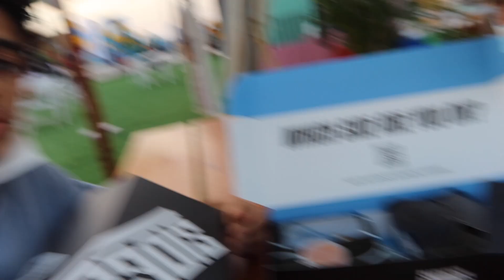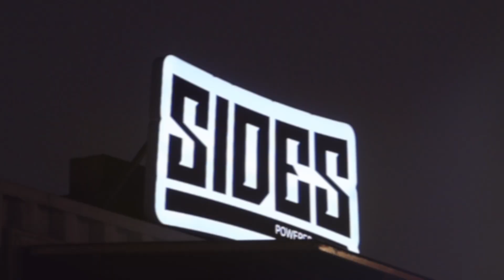Vlog #3 - Beast Burger - Sides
We went to Etisalat beach canteen to eat from Beast Burger and Sides. Also got the chance to meet Mixednaz and Vikkstar123.

Friends:
Varun: varunytoony